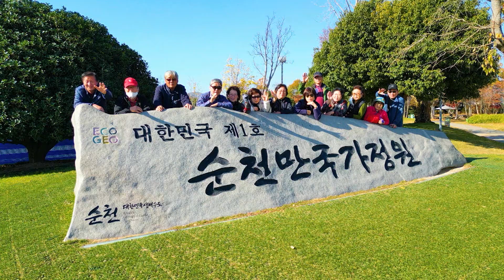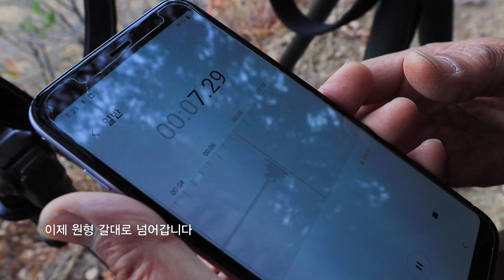[남도스페셜] 내 삶을 바꾸는 정원도시, 전남 순천｜KBS 221214 방송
캔버스에 그림을 그리듯 나만의 정원을 꿈꾸고
정성껏 정원을 가꿉니다.

이 도시에서 정원은 두근대는 삶, 그 자체

정원이 곧 삶이고 문화이고 경제가 되는 도시

정원으로 더 행복한 삶을 디자인해가는 이 곳은 정원도시 순천입니다.

 - 순천만국가정원
 - 전남 순천시 저전동
 - 순천만습지
 - 오천그린광장
 - 한방체험센터